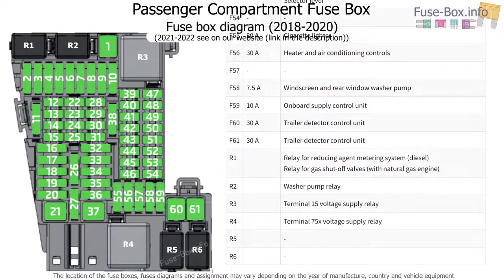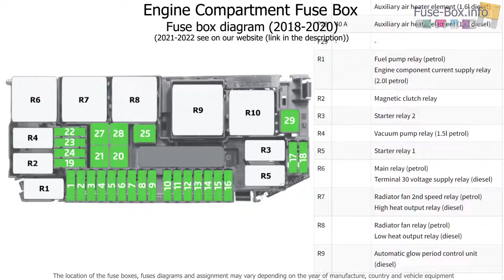Fuse box location and diagrams: Volkswagen Polo (mk6; 2018-2020)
Fuse box diagrams (location and assignment of electrical fuses and relays) Volkswagen Polo mk6 (AW1/EW1; 2018, 2019, 2020, 2021, 2022).